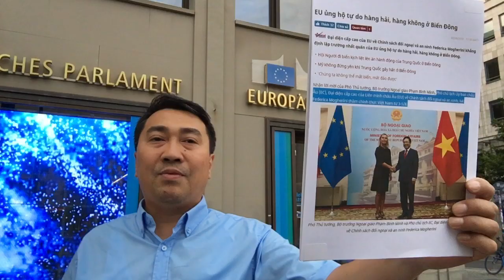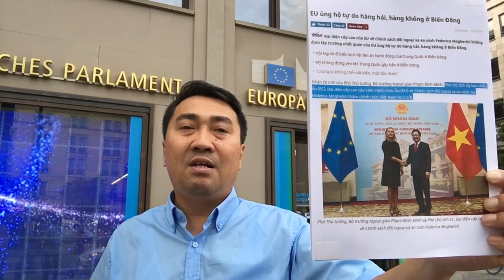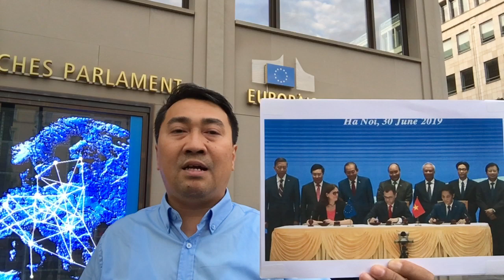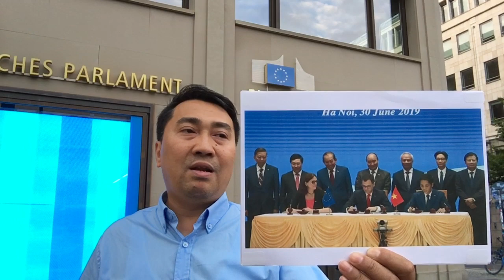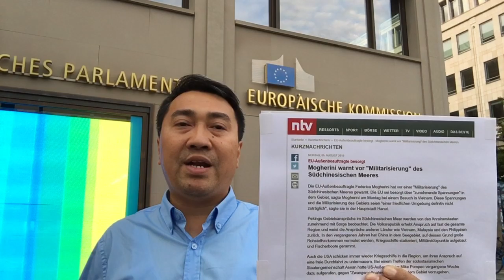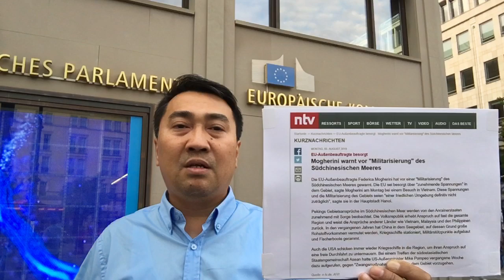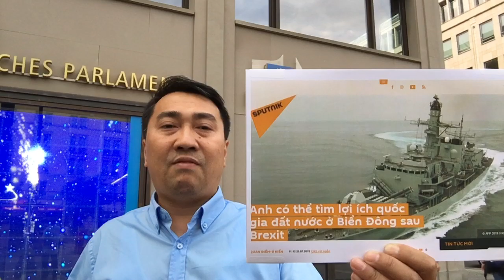Tình hình Biển đông nguy cấp – Bộ Chính trị bỏ TQ liên kết với châu Âu?